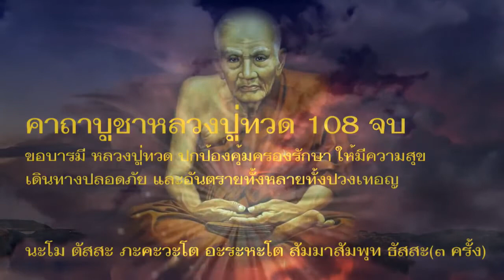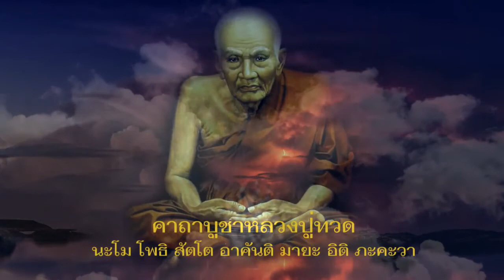Lucky Amulet - Tụng tâm chú Luang Pu Thuad 108 lần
Luang Pu Thuad, chùa Changhai, tỉnh Pattani.

Tâm chú của cố đại Cao Tăng Luang Pu Thuad gồm những câu chú ngắn, dễ đọc, dễ nhớ nhưng đầy sức mạnh thiêng liêng.
Thường xuyên tụng chú này sẽ giúp bạn gặp được nhiều may mắn, bình an, đi tới nơi về tới chốn.

Tiếng Thái:
ตังนะโม3จบ
นะโม โพธิสัตโต อาคันติมายะ อิติภะคะวา

English ver:
Namo Tassa Pakhawato Arahato Samma Sambhudtassa x 3 times
Namo Photisatto Akantimaya Itiphakawa x 108 times

Phiên âm:
Náạ-mô Tas-sa Pạ-kháạ-wáạ-tô Ạ-ra-há-tô Sẳm-ma-sẳm-pút-thá-sa (x3 lần)
Náạ-mô Pô-thíị-sặt-tô Ạ-khạ-tị-ma-yáạ Ị-tị-pha-kha-wa (x108 lần)

𝑳𝒖𝒄𝒌𝒚 𝑨𝒎𝒖𝒍𝒆𝒕 - 𝑵𝒐̛𝒊 𝒈𝒊𝒆𝒐 𝒕𝒓𝒐̂̀𝒏𝒈 𝒕𝒉𝒊𝒆̣̂𝒏 𝒅𝒖𝒚𝒆̂𝒏
📍 141 Nguyễn Khang, Cầu Giấy, Hà Nội
🌐 Luckyamulet.com